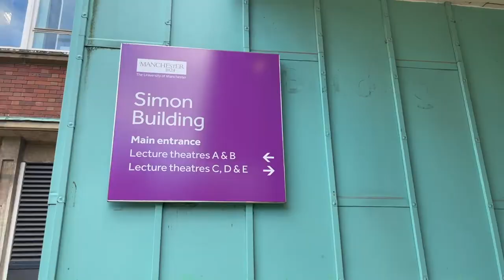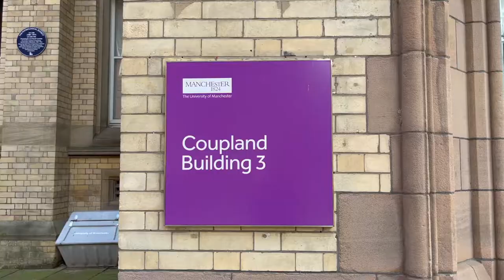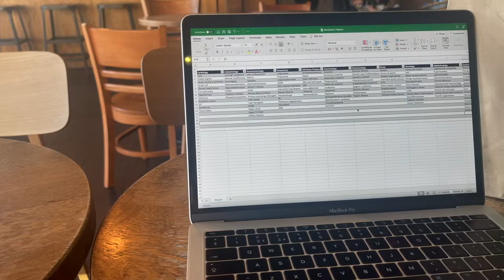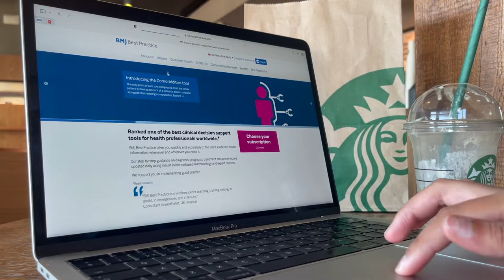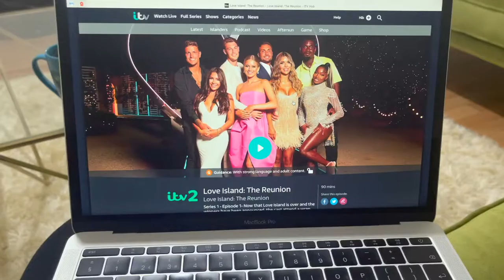University Of Manchester Campus Tour | Summer Day In The Life of A Medical Student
Hi everyone! In this vlog I share a day in my life as a medical student during summer ☺️ I take you along with me to my campus tour shift as well!

🔗 Links

Videos you'll enjoy if you liked this one 🎥

My name is Hiba and I'm a 4th year medical student 👩🏻‍⚕️ and cake artist 🍭 living in Manchester in the UK. I study at the University of Manchester. I make videos for aspiring medical students, and also about my journey through medical school in general. I LOVE to hear from you - whether it's a question, video idea, feedback, or you just want to be friends, get in touch and I will get back to you as soon as possible 🥰

💬 I respond to every comment - the quickest way to get in touch!

Music 🎶